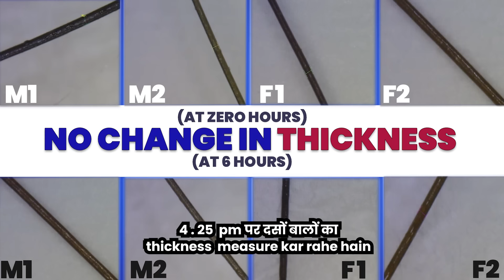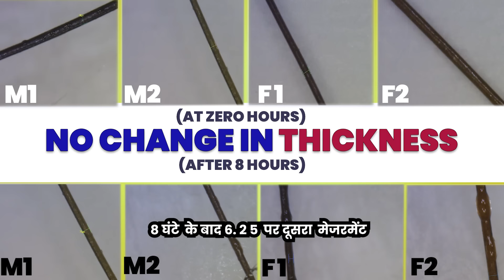castor oil study - 6 घंटे में बाल मोटा करें !!! Dr. Ashok Sinha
Is it true that castor oil can make thin hair thick ?
To test this we have done a small study .
Taken 5 hair of male and 5 hair of female
thickness measured by trichoscan .
now all 10 hair  added to indic wisdom pure cold pressed castor oil .
Thickness was measured at 6 , 8 and 24 hours .
thickness was .
watch this full video to see the result .